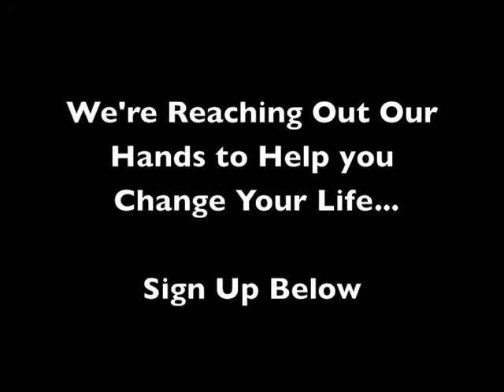Paul Hoffman Singing Opt In